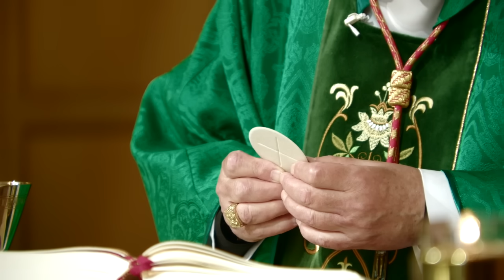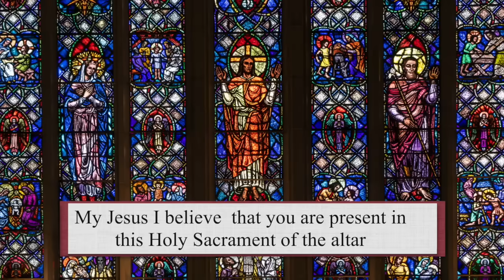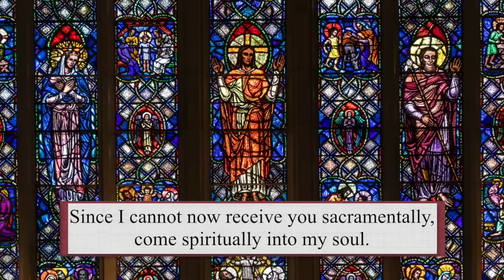Catholic Mass Today | Daily TV Mass, Tuesday January 23, 2024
Thomas Cardinal Collins